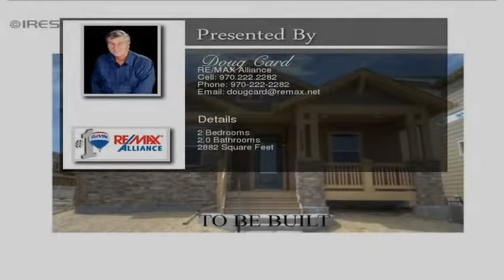3239 Glacier Creek Dr Fort Collins CO 80524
Lower maintenance ranch plan offers 2 bedrooms w/large master, formal dining, kitchen w/ granite counters open to great room. 2-car alley access garage. Standards include fireplace, central A/C, front landscaping, fenced back & unfin basement w/ 9 ft ceilings. Energy savings from 2x6 construction, high eff. furnance & water heater. Model home located at 3232 Greenlake Dr is open 10 to 5 p.m. Thurs. to Monday. Buyer can select finishes. Completion TBD.  To view the property at 3239 Glacier Creek Dr Fort Collins CO 80524